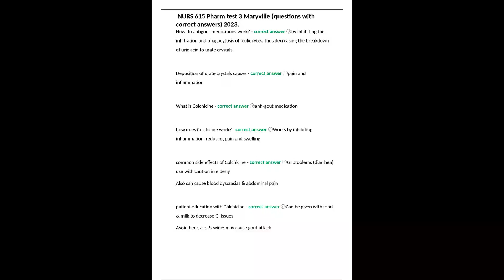NURS 615 Pharm test 3 Maryville questions with correct answers 2023 pdf